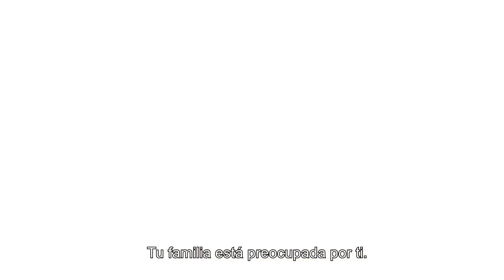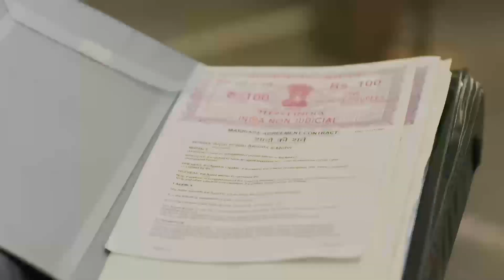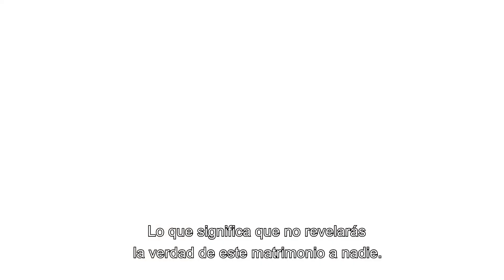¡Esta Chica No Está Cansada De Tratar Con Mishri! - Sindoor Ki Kemaat Capítulo 25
¡Esta Chica No Está Cansada De Tratar Con Mishri! "TE GOLPEARE CON MI DINERO"

Nombre Original: Sindoor ki Keemat
Género: Drama, Romance
Directores: Lalit Mohan, Rahul Kumar Tiwari